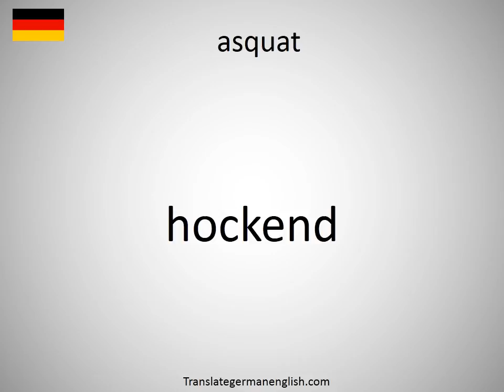How to say asquat in German?